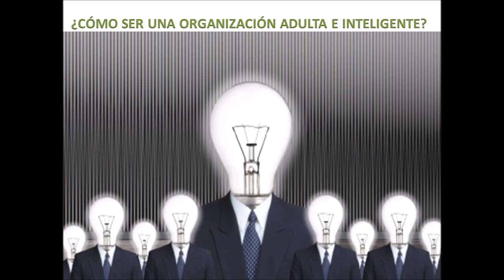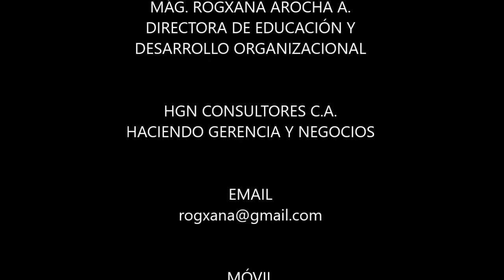SÍNDROME O COMPLEJO DE PETER PAN